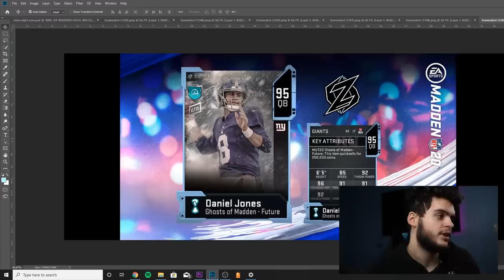INSANE 95 LTD DANIEL JONES! NEW YEARS EVE CONTENT COMING! DANNY DIMES! | MADDEN 20 ULTIMATE TEAM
mut 20
 ULTIMATE TEAM
poodle

madden 20